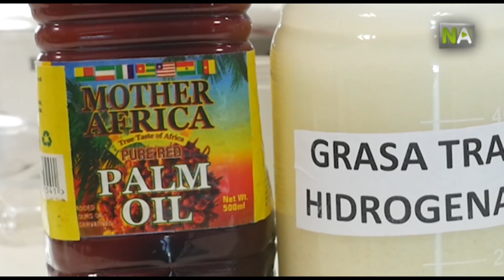NA Nutrisun, la première alternative espagnole à l’huile de palme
Que l’huile de palme est mauvaise pour la santé a été démontré, et qu’elle est nuisible pour l’environnement aussi. Depuis Séville est né, pour tenter de remplacer cette huile de palme, Nutrisun, un combiné de variétés d’huile de tournesol patenté par l’Institut de la Graisse qui appartient au CSIC.